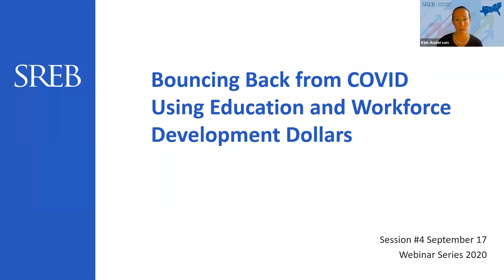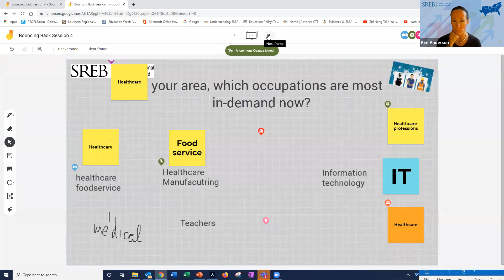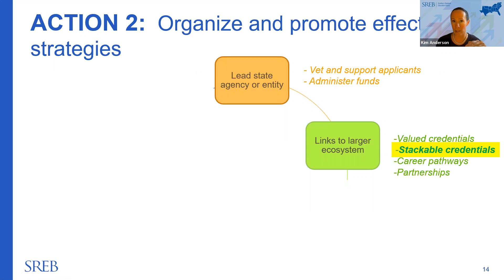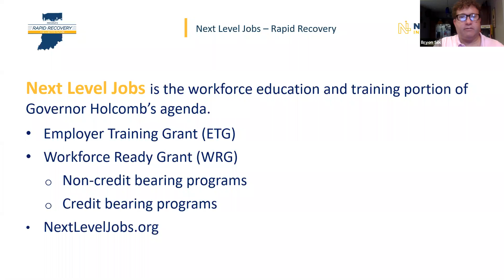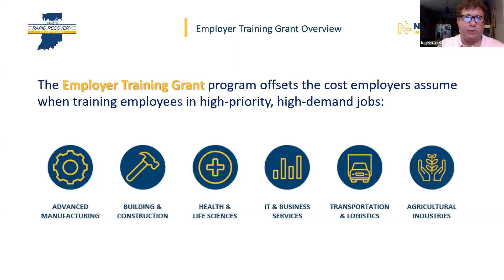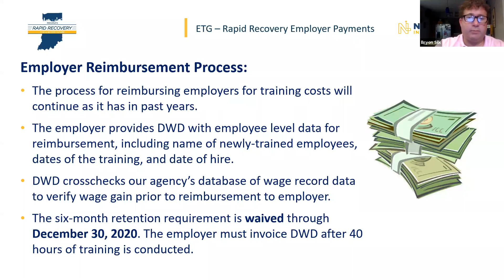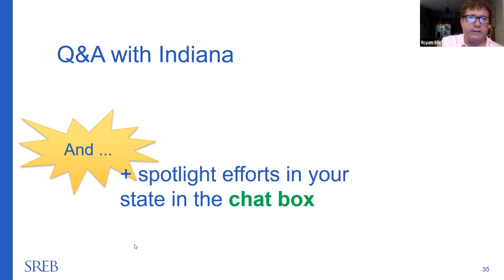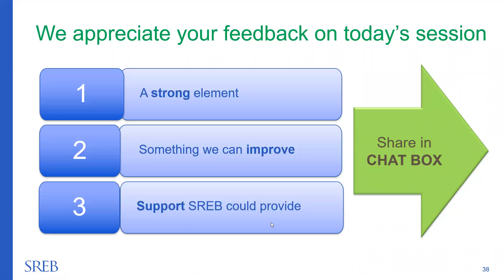Help Businesses Prepare Workers to Fill Critical Positions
In the fourth webinar in the Bouncing Back From Covid Using Education and Workforce Dollars series, SREB presenters discuss how state leaders can help businesses upskill new and longer-term employees to fill positions critical to the state’s economic recovery. Leaders in Indiana share their exemplary efforts in this area.

Bryon Silk, executive director of business services at Indiana Workforce Development Agency and Stacy Townsley, assistant vice president of operations and implementation, workforce alignment at Ivy Tech Community College will discuss Indiana’s Next Level Employer Training Grants and how they help companies prepare their new and current workers to fill and succeed in in-demand job openings.

PRESENTERS
Kim Anderson, senior policy researcher, SREB

Bryon Silk, executive director of business services, Indiana Workforce Development Agency
Stacy Townsley, assistant vice president of operations and implementation, workforce alignment at Ivy Tech Community College

Economists predict that it could take states, businesses and communities years to bounce back from the COVID-19 pandemic. In this series of six webinars, SREB delved into ways states can get the most out of workforce and education funding to speed economic recovery.